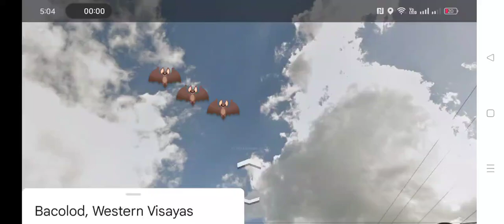June 5, 2024